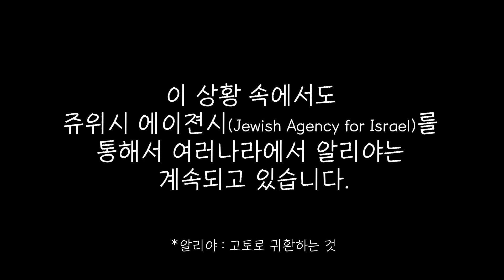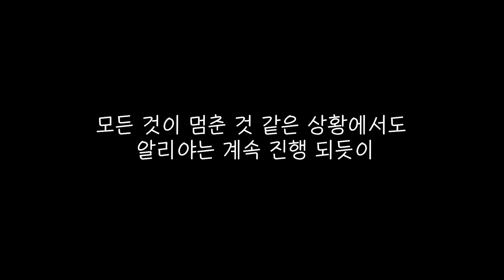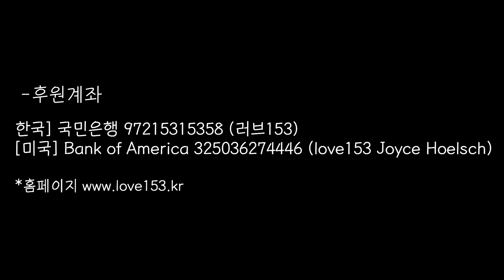[러브153사역 영상] 코로나 미라클 1_여전히 일하시는 기적의 하나님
코로나 상황에서도 지속되는 알리야와 대한민국을 향한 러브153의 기도를 모아 영상을 만들었습니다. "코로나 미라클" 영상을 통해 하나님의 기적을 느끼시고 힘을 얻으시길 간절히 기도합니다.!
그리고 "구독"과 "좋아요"로 참여해 주시기 부탁드립니다 ~^^
샬롬 샬롬~~